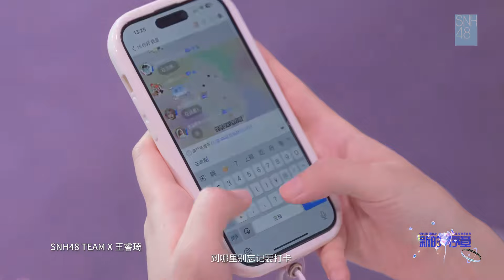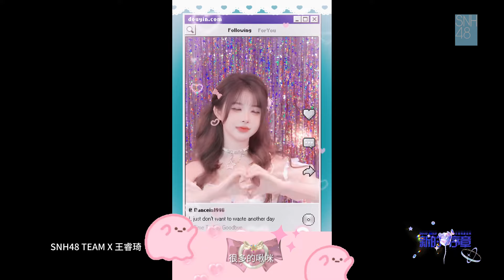【王睿琦《遥远的爱》】2024 SNH48 GROUP年度青春盛典